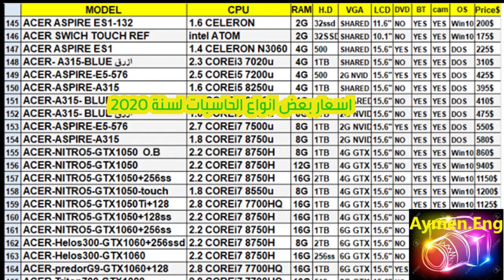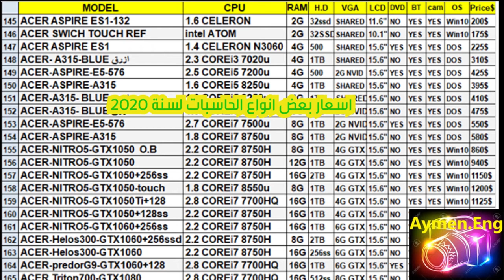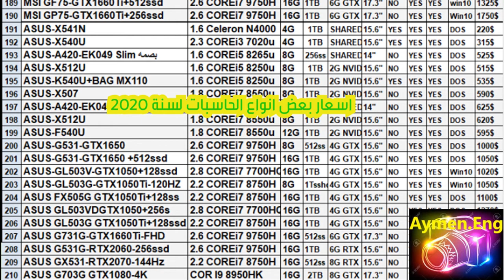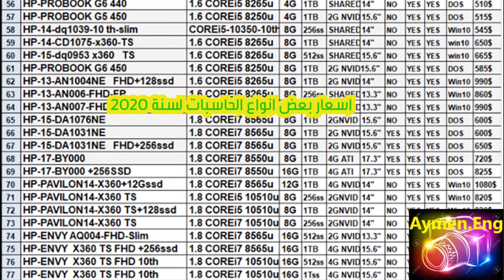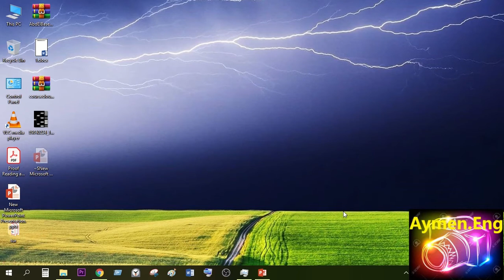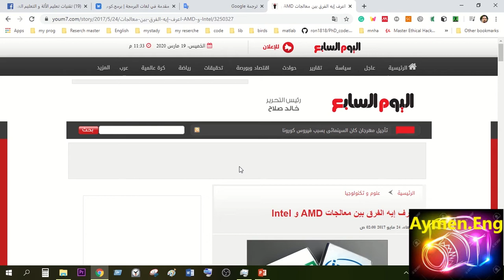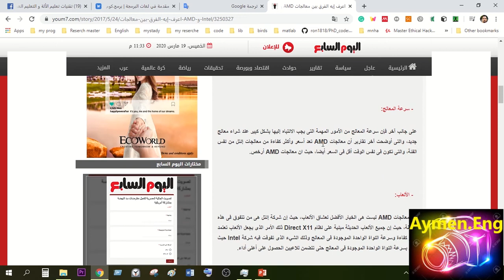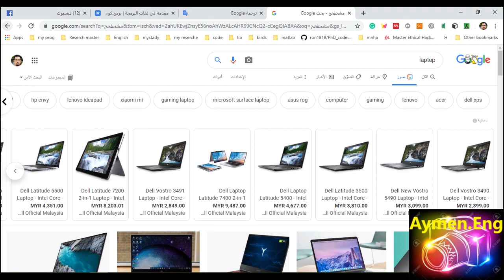نصائح حول كيفية شراء الحاسوب وماهي الاشياء التي يجب ان تفكر بها- Tips on how to buy a computer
نصائح حول كيفية شراء الحاسوب وماهي الاشياء التي يجب ان تفكر بها
مالفرق بين انواع الشركات المصنعة للحاسوب
ومالفرق بين شركتي انتل وAMD

 يوتيوب

فيس بوك

تويتر

 انستا

يوتيوب